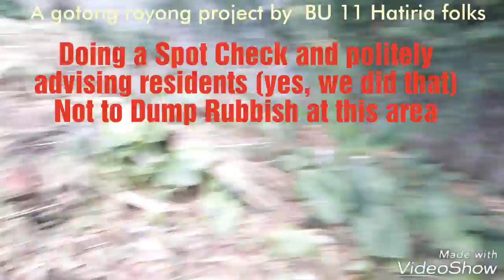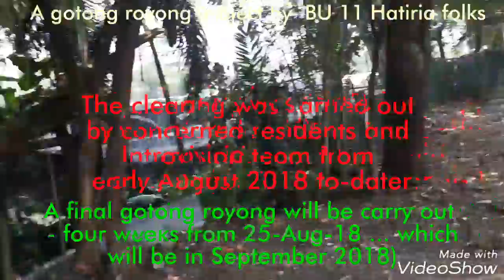Site Visit by Introvision Team to BU 11/1 on 25-Aug-18